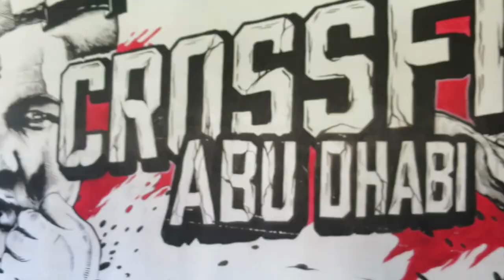World's ugliest sunglasses - (10K vlog)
So on the 6th April 2016 we hit a major milestone…10 thousand Kimchiis & I’m honestly so so so grateful. You guys got me here and I’m so grateful for everyone of you, who constantly give me support & push on in this youtube journey. Anyways this is getting a bit too emotional, let me lighten up the mood with a joke… What’s the difference between a snowman and a snowwoman?…… ‘Snowballs’ ⛄️

If you're reading this, comment your opinion on the sunglasses

My new goal is to hit 20k Subscribers by November 17th (my birthday) so please please please share my channel :)